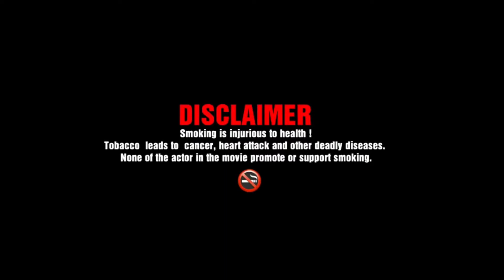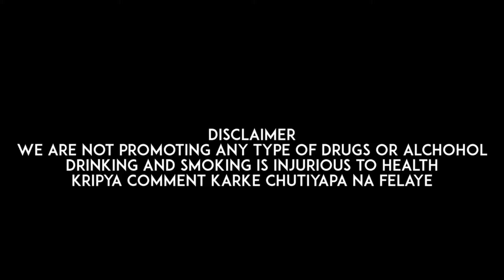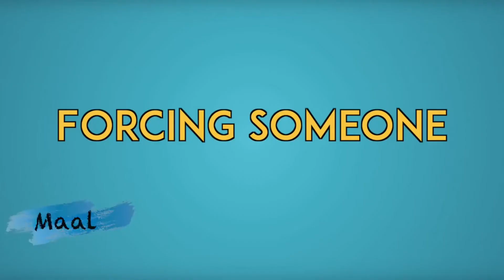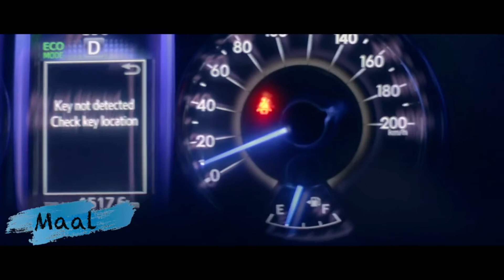Round2hell vs harsh beniwal comedy fight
round2hell video and harsh beniwal video you decide Round 2 hell video smoking and harsh beniwal video mall vs daaru you decide better video typeing in comment and subscribe my channel vince battale

first video = Round 2 hell

second video = harsh beniwal